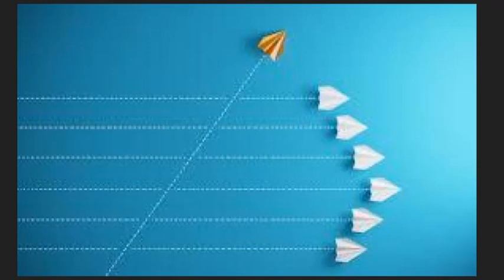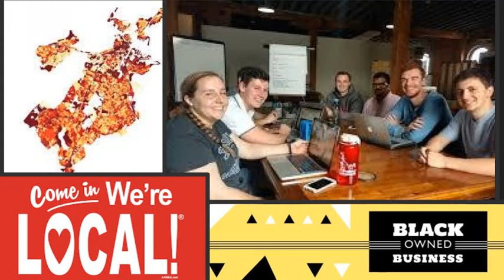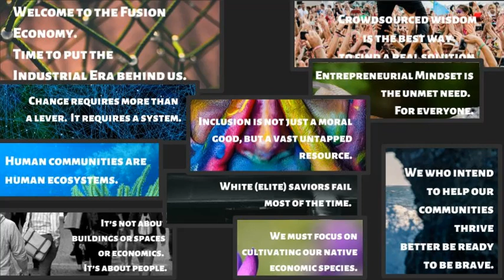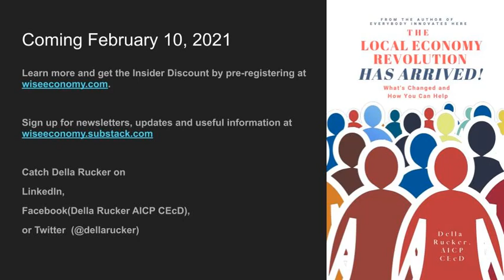The Local Economy Revolution Has Arrived trailer 1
The Local Economy Revolution Has Arrived is a book for people who want to understand how to help the communities they care about survive and thrive in a fast-changing world.

By explaining deep changes through stories and metaphors, author Della Rucker helps readers understand the mismatch between the usual methods we use to make communities better and the future that our communities are accelerating into.

The book reads like a series of guided walks with a friend, but it will change your thinking  - and your doing - about the places you care about.  A can't-miss for professionals and advocates from all backgrounds.

Released on February 10.